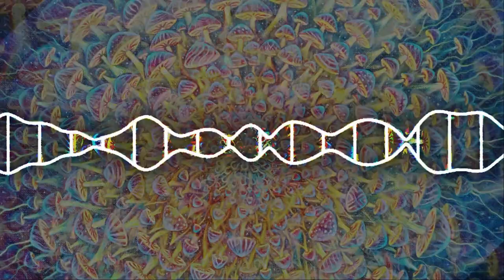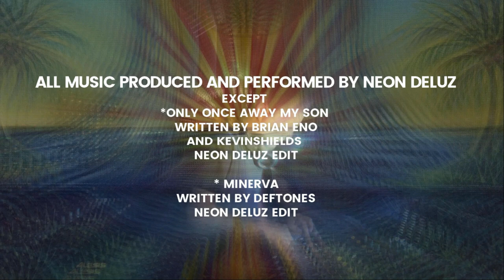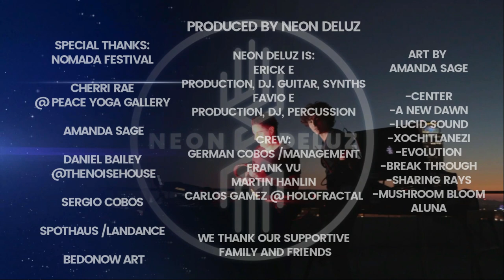Neon Deluz Producer's DJ Live/Visionary Arts Set 01 Featuring Amanda Sage, DTLA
-Hola! This time, the incredibly talented Amanda Sage
allowed us to share some of her visionary art, we love it so much
and wanted to imprint our own twist into the experience,
enjoy the journey, we carefully designed it

-¡Hola! Esta vez, la increíblemente talentosa Amanda Sage
nos permitió compartir algo de su arte visionario, nos gusta tanto
que quisimos imprimir nuestro propio estilo en la experiencia,
disfruta el viaje, lo diseñamos cuidadosamente

-All Tracks produced and performed by Neon Deluz
Except:
-Only Once Away My Son.
Written by Brian Eno and Kevin Shields
Version By Neon Deluz

-Minerva.

We thank our supportive family and friends

-Special Thanks:
Cherri Rae @ Peace Yoga Gallery for ALL the help
Our Brothers Frank Vu and Martin Hanlin for all their support in this project and the amazing camerawork
Daniel Bailey and everyone @thenoisehouse
Sergio Cobos and the Spothaus/Landance Family
BeDoNow Art
Nomada Festival

-NEON DELUZ IS:
Erick: Guitars, Synths, Dj, Production
Favio: Percussion, Dj, Production, VFX
Management: German Cobos @ Landance Agency
Design: Carlos Gámez @ Holofractal Studio

RECORDED @ DTLA